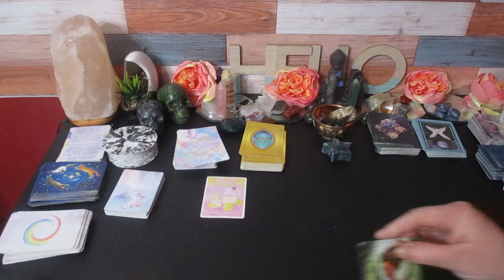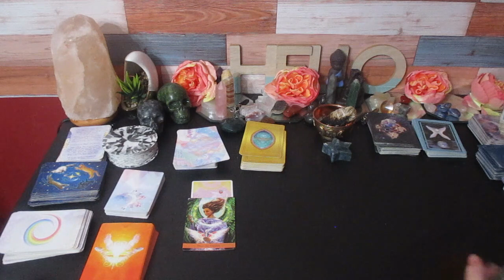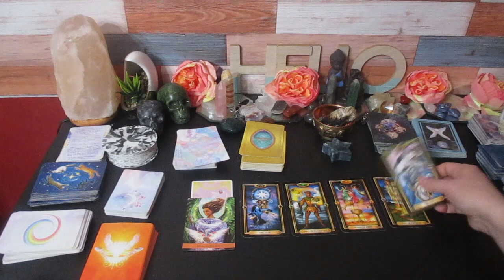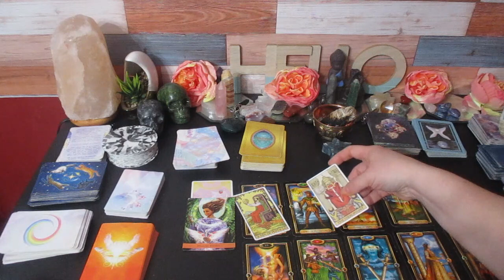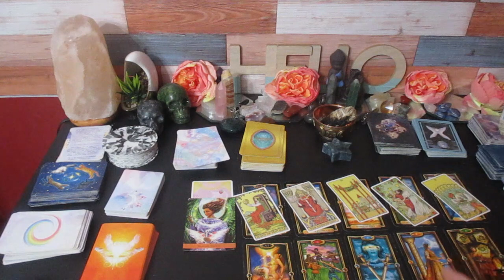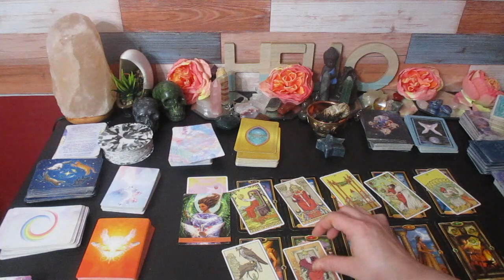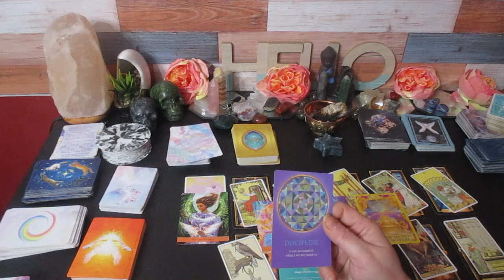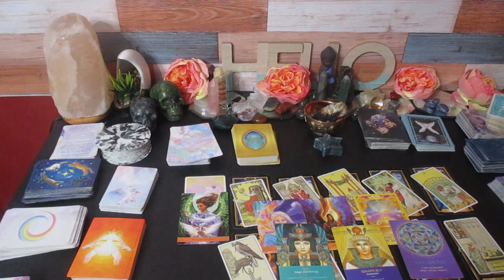GEMINI ♊️ Your Very Hopeful of This Choice You Had to Make! ✅️Trust Yourself! ✨️January 15-31 Tarot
There are choices ahead you have to make, but Trust you are making the right choice and in the right direction!

Much love!
~Renee G